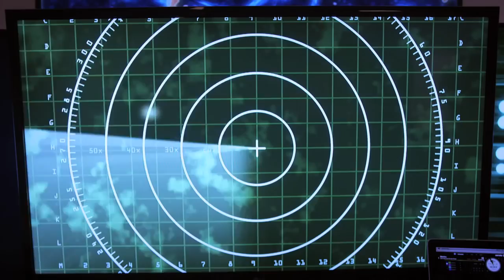(720pHD): 3 Headed Shark Attack: Official Trailer (2015)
Starring Karrueche Tran, Jaason Simmons, Rob Van Dam, Danny Trejo & Jena Sims

As a mutated, three-headed, great white shark eats its way from one end of the ship to the next, the passengers have to fight the deadly predator using anything they can find.